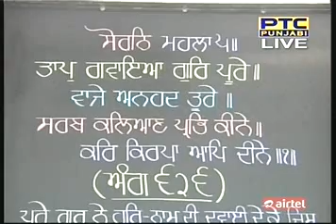Daily Katha from Sri Darbar Sahib Amritsar - Sahib Singh - 05 Mar 2015 Pt 1